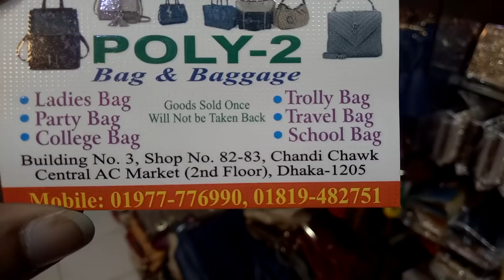ফেন্সি ব্যাগ কালেকশন এবং দাম/fancy bag collection(falak angel)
shop name: (bag & baggage)

address:building no.3, shop no .82-83, chandi chawk central ac market (2nd floor),dhaka-1205

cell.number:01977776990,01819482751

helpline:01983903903